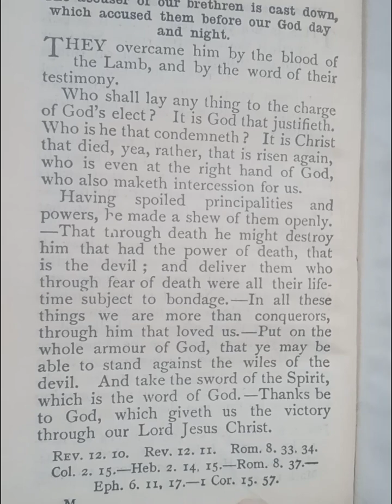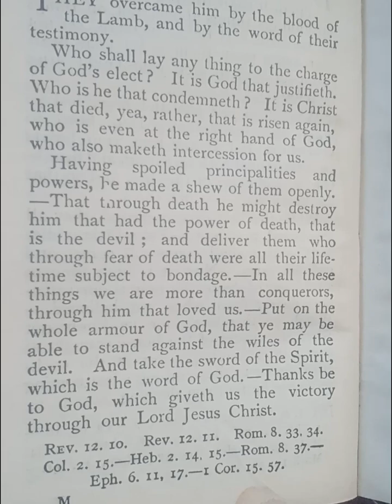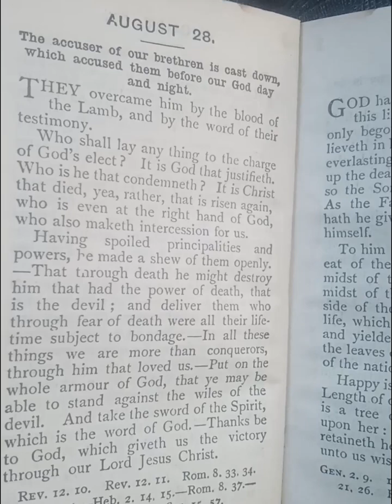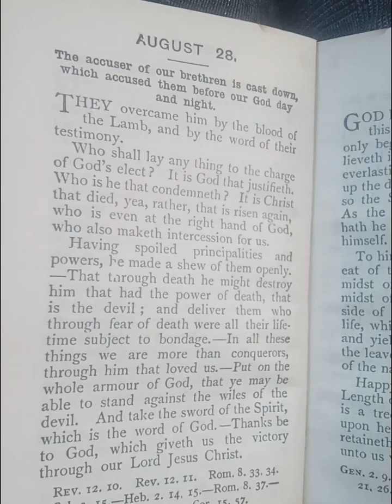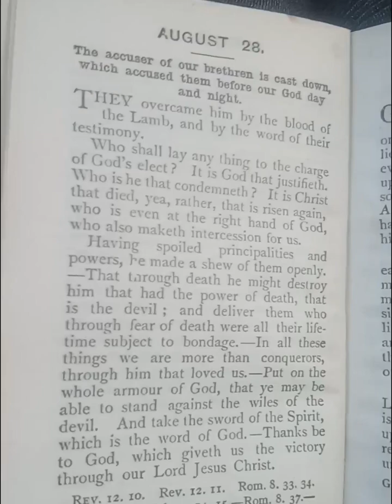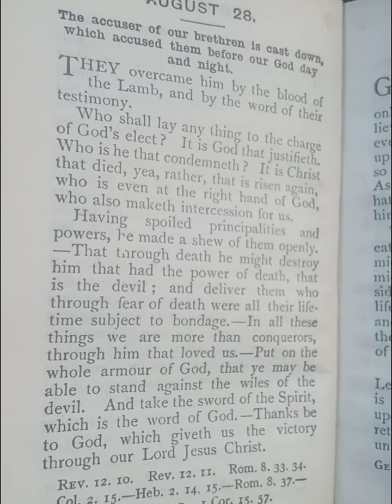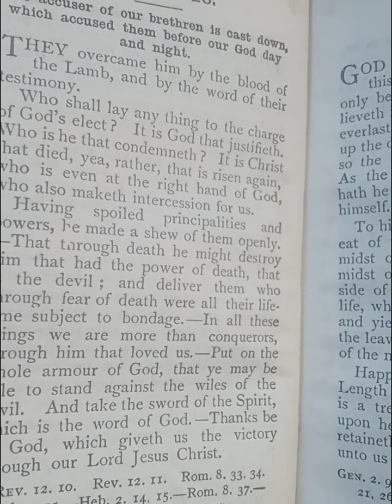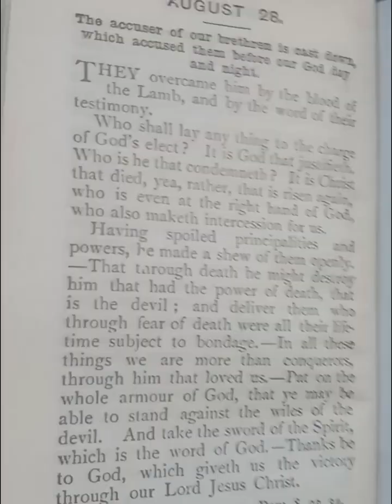What is the time of Jacob's trouble🔥🗡️🙏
Video from yesterday 🕊️🪔🙏